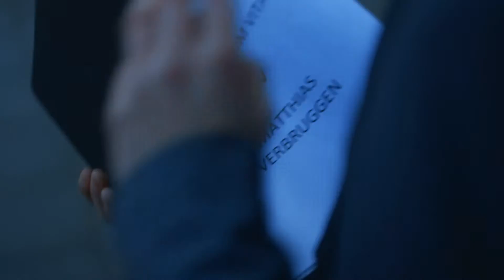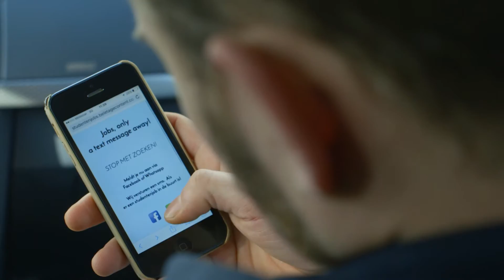De studentenjob van jouw dromen vinden dankzij big data? Ontdek wat data voor jou kan doen.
Word jij de nieuwe data wizard? Ontdek het unieke keuzetraject Information Management & Security van de bacheloropleiding Informatiemanagement en Multimedia.